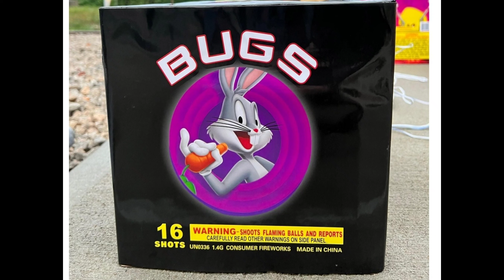Bugs Firework! ACME 500g cake